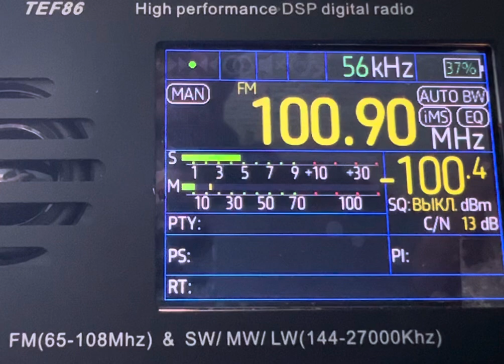[Tropo] 100.9 Радио России, с.Шипуново (100 Вт, 62 м), dist 190 km. Antenna yagi + Tef. 25/11/24 г.